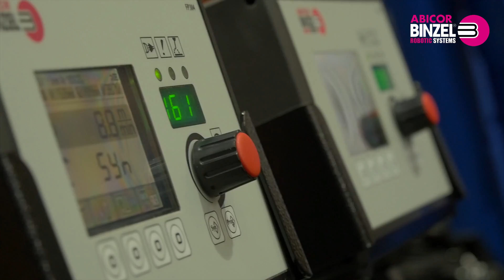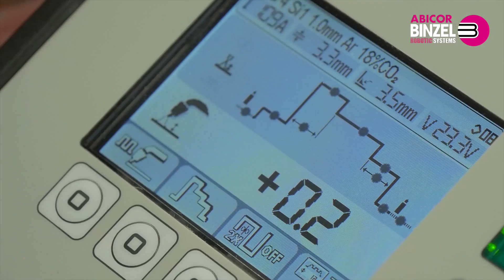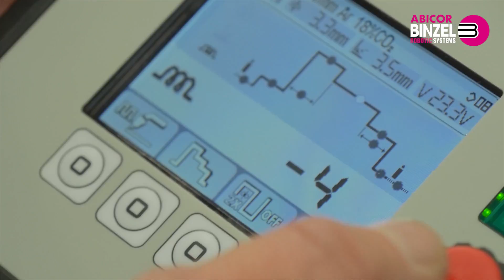Fachtagung "Robotic für alle!" | Abicor Binzel | METAL WORKS TV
Bei der Fachtagung „Robotic für alle“ informierte der Schweißtechnik-Hersteller ABICOR BINZEL knapp 70 Teilnehmer über die Möglichkeiten, die kollaborierende Leichtbauroboter, so genannte Cobots bieten, um den schnellen Start ins automatisierte Schweißen zu realisieren.